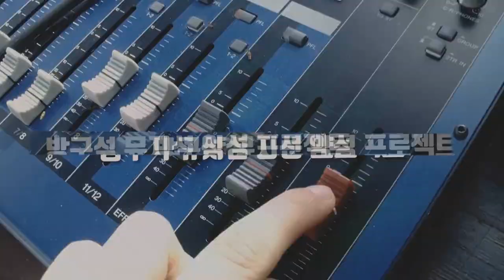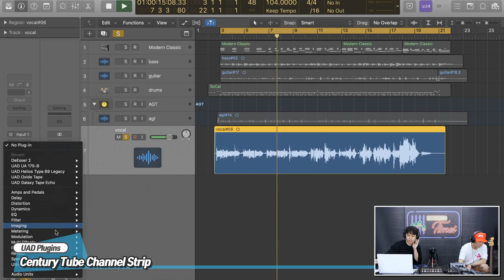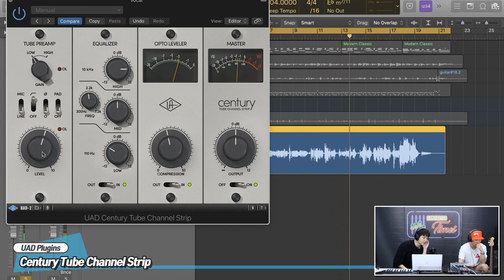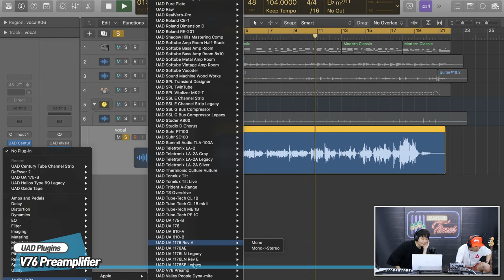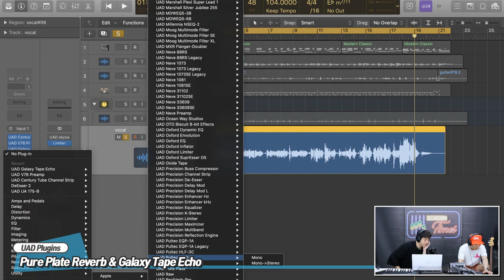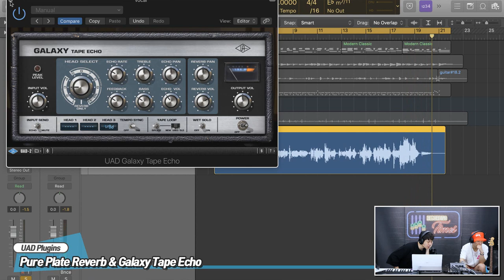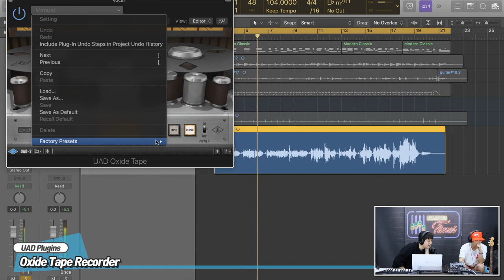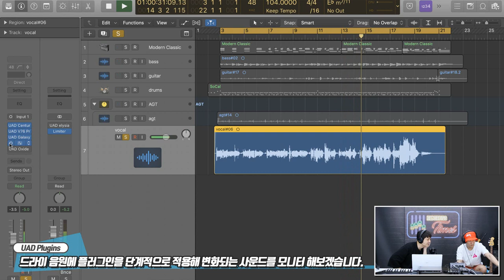[RecordingTimes 212회] Universal Audio 플러그인 특집 2편